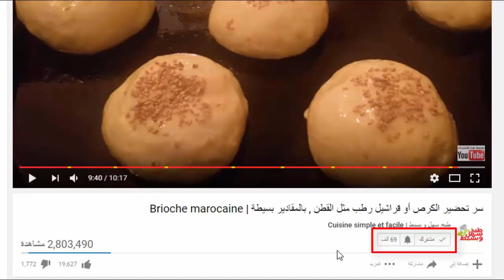مشروب قهوة باردة مشروب صيفي سهل ولذييييذ منعش في فصل الصيف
اليوم سوف أقدم لكم مشروب قهوة باردة مشروب صيفي سهل ولذييييذ
قوموا باشتراك بقناتنا بالضغط على اشتراك ليصلكم كل ما هو جديد في الوصفات

أعزائي / عزيزاتي لا تبخلوا علينا بتعليقاتكم , و مشاركة مشروب قهوة باردة إن أعجبتكم عبر الشبكات الإجتماعية فيسبوك , و لا تنسوا انضمامكم إلى معجبينا على الفيسبوك

قناة طبخ سهل و بسيط تقدم وصفات متنوعة سهلة و بسيطة ناجحة و مجربة ( أكلات شهية و صحية وحلويات لجميع المناسبات )